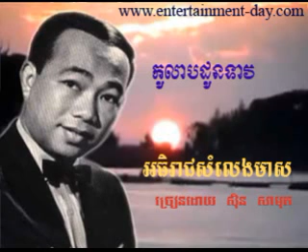382 Samuth Kolab Doun Teav